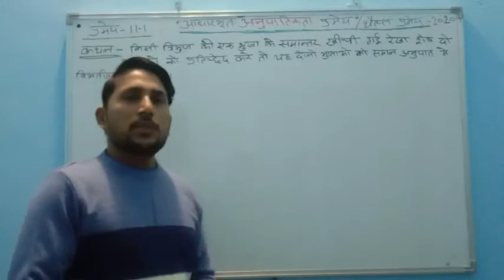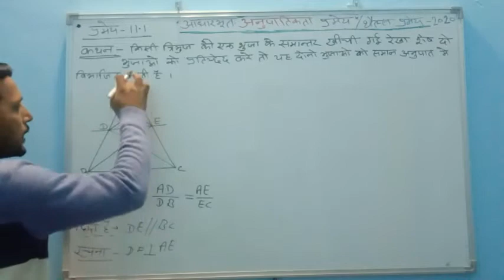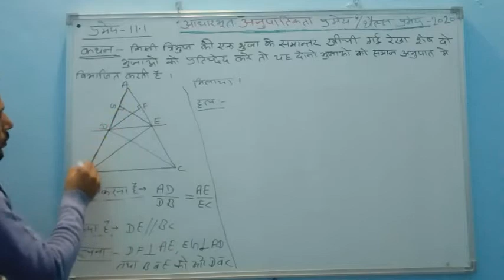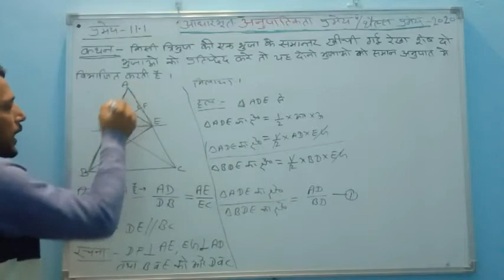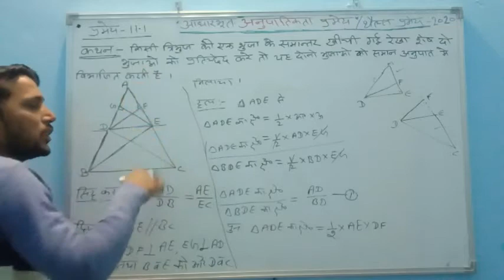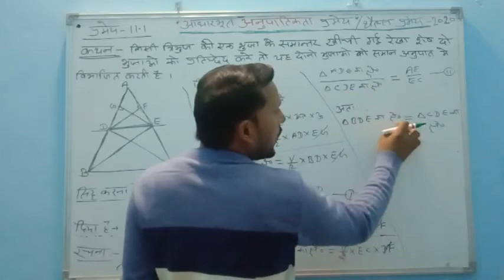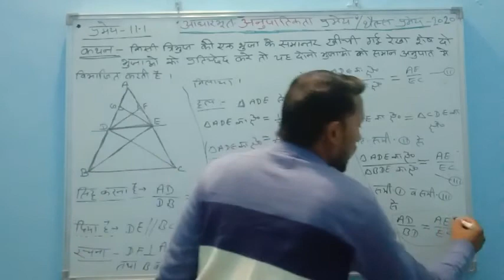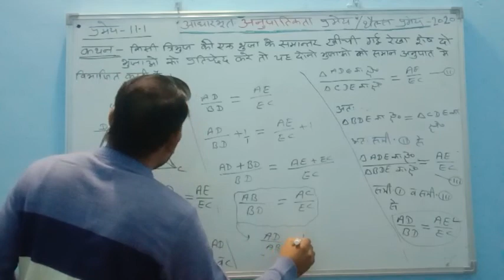Class -10 , आधरभूत अनुपातिकता प्रमेय / थैल्स प्रमेय , परीक्षा -2020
कक्षा - 10, परीक्षा -2020 के लिए महत्वपूर्ण प्रश्न

वैदिक विधि से भाग

ग्राफ सारणी